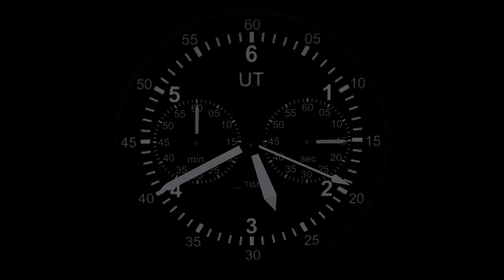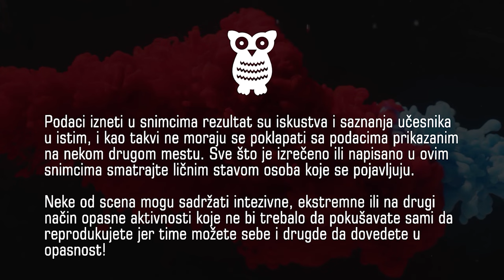MUDROLIJE sa interneta (drugi deo)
Sta sve ljudi pisu i dele po twitteru, facebooku i drugim mrezama